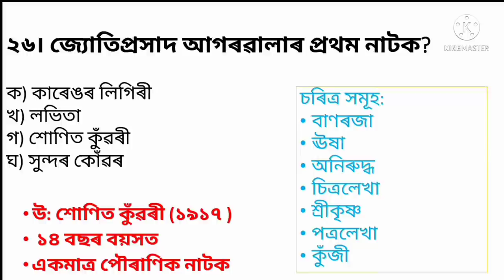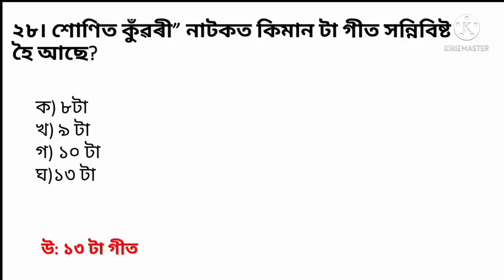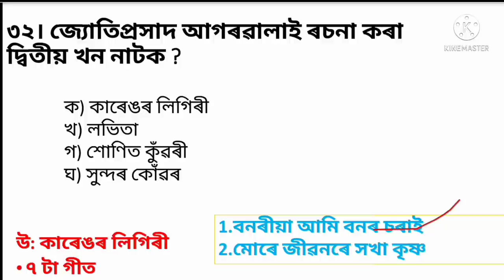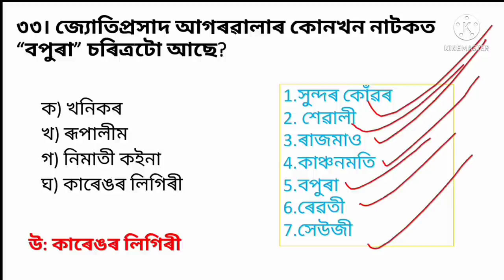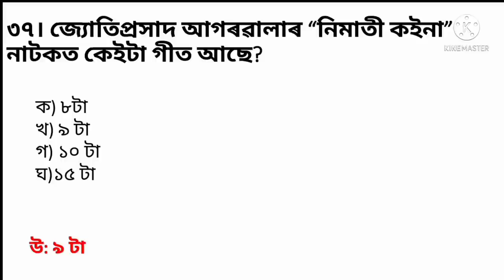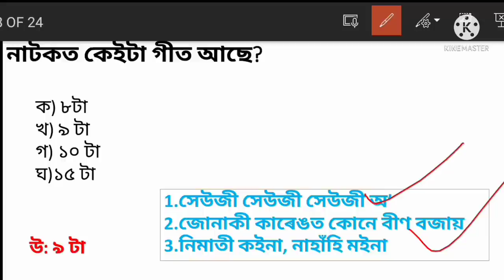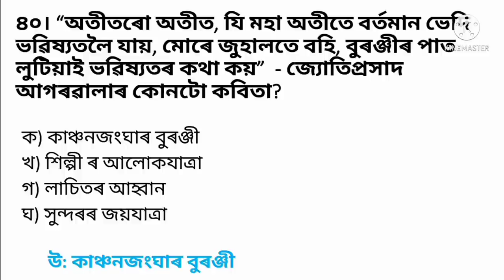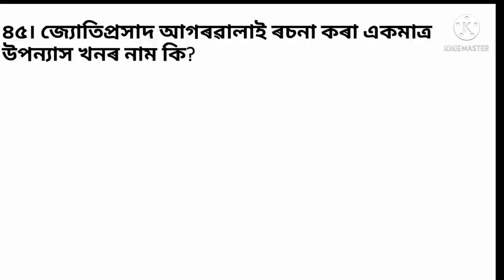(V-22) MCQ of Jyotiprasad Agarwala for Assam TET Examination 2021.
In this video I have discussed some important questions of Assamese for Assam TET Examination 2021.